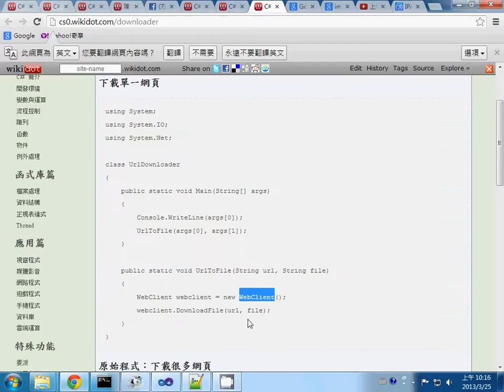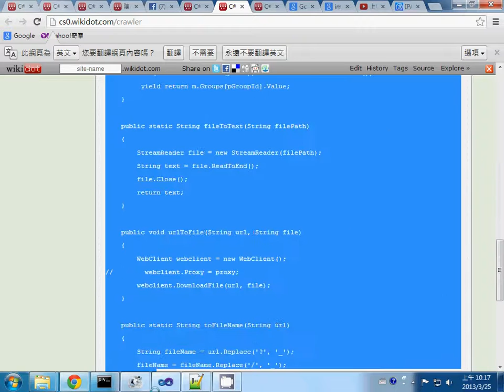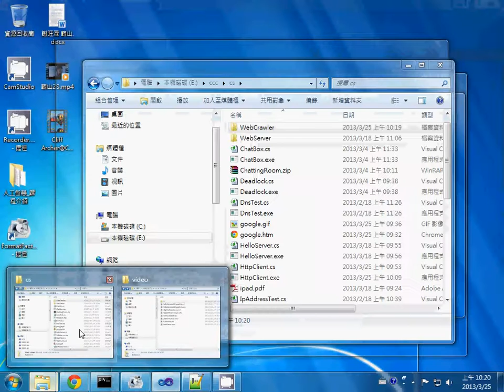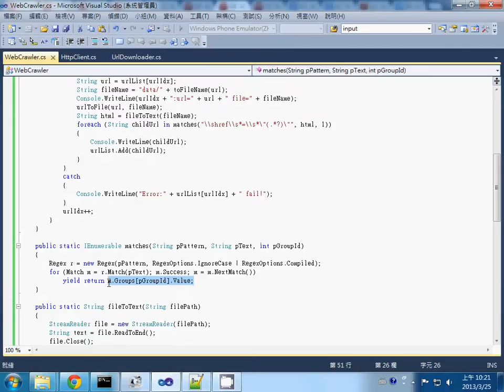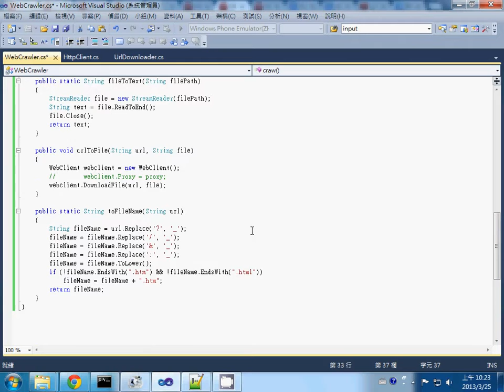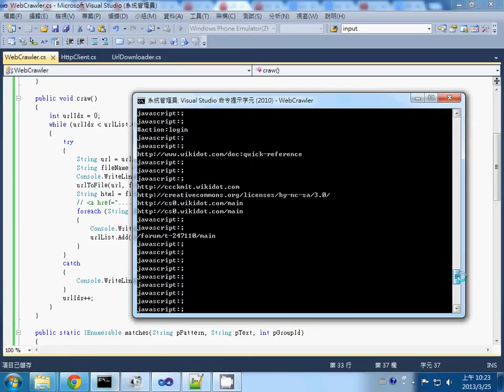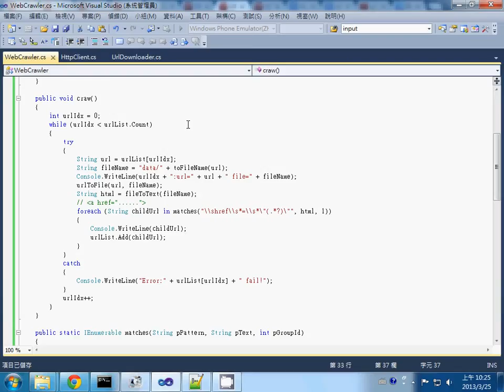Web程式：Crawler 網路爬蟲 -- WebCrawler